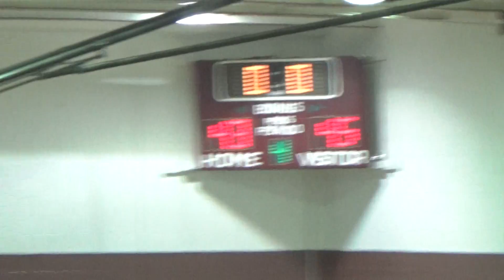Eagle Academy Newark, NJ, V- Basketball N.J.S.I.A.A., N-2, G-1 Qt. 3-B vs 3-4-2020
Eagle Academy for Young Men of Newark, NJ, Varsity Basketball N.J.S.I.A.A., N-2, Group 1 Qt. 3-B vs  Becton Regional High School, Rutherford, N.J. by Angelo N. Clark